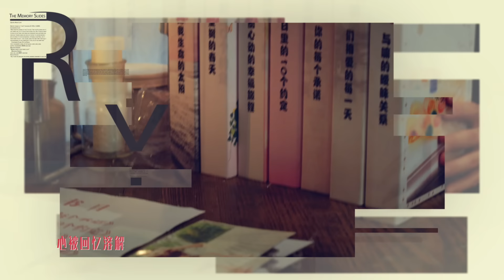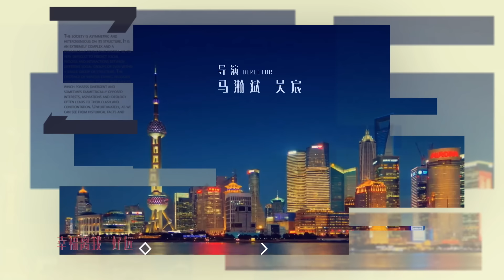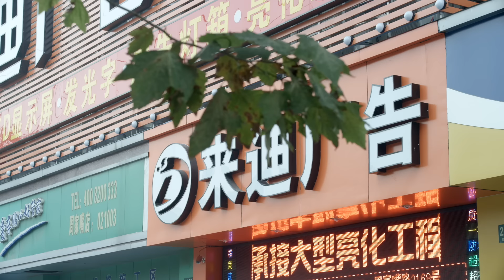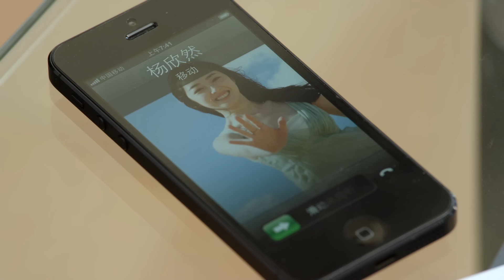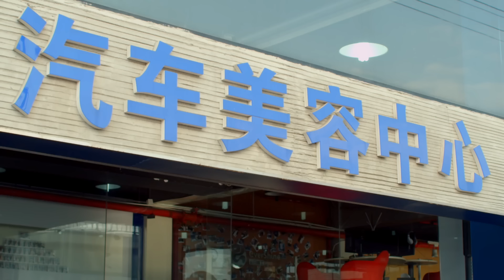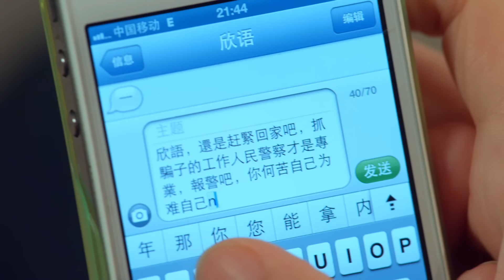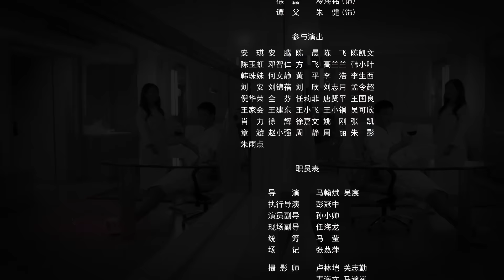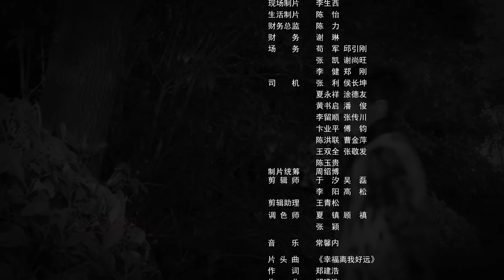[Multi-sub]《说好的幸福》第9集丨叶祖新 蒋梦婕 朱佳煜 王琳 奚美娟 许绍雄 Promised Happiness EP9【捷成华视偶像剧场】